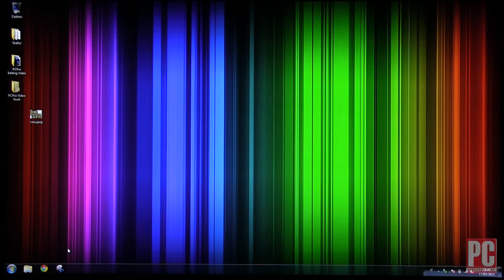Interfaccia grafica Razberry